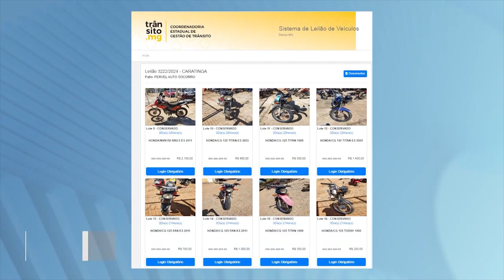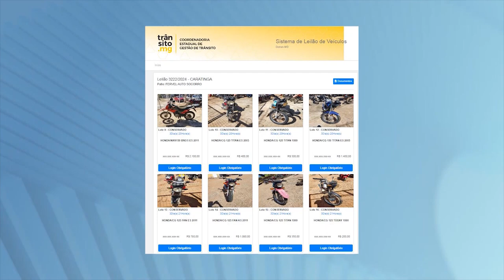Caratinga: Foi Aberto Hoje o Site do Leilão de Veículos Apreendidos da Polícia Civil.